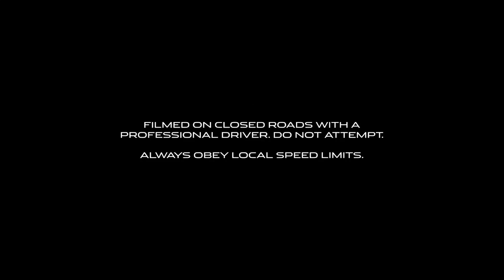2014 Jaguar XFR-S Launch Promo